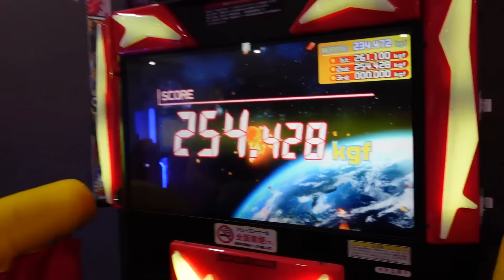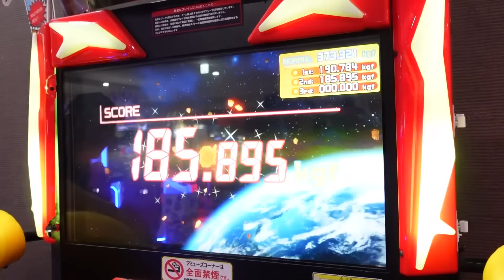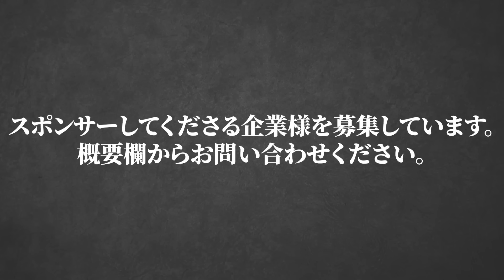【三度目の正直】安保瑠輝也vsポーランド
▪️チョン•ツーウェイ